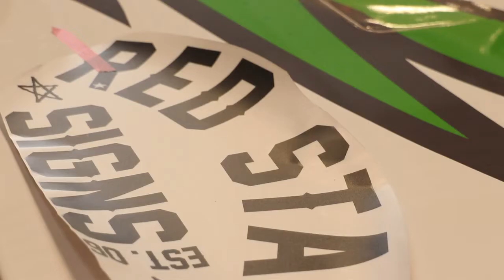Jared Robinson - New Obsession Modified Hydroplane